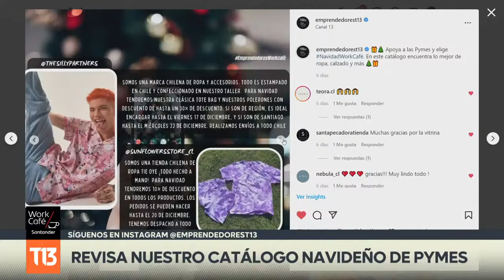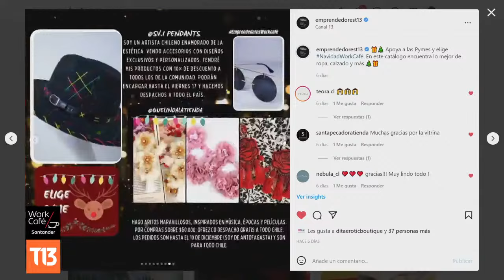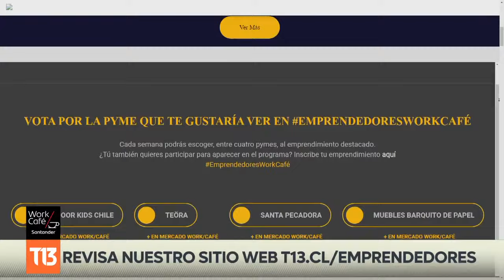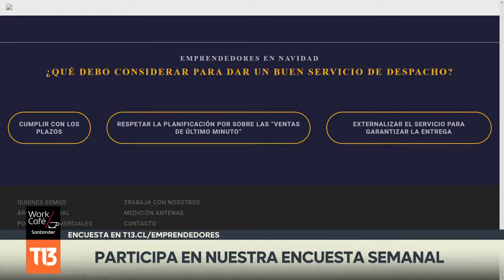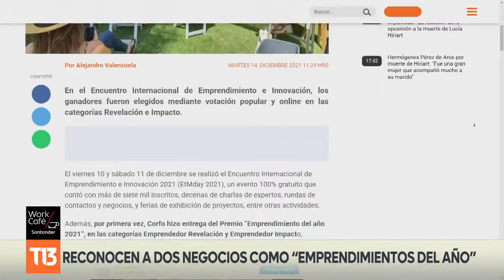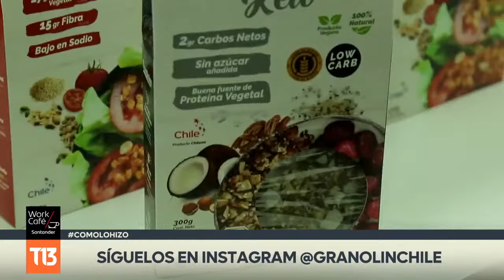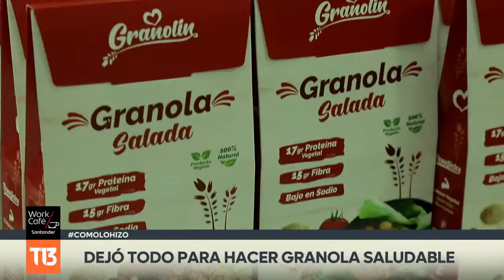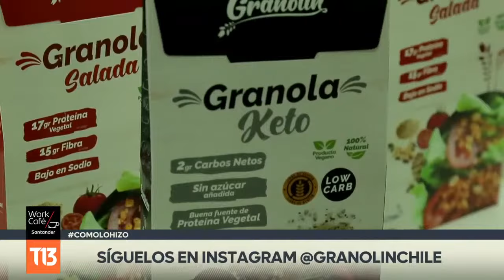Las claves para cumplir con los tiempos de despacho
En este capítulo nos enfocamos en cómo enfrentar las dificultades de los tiempos de despacho en Navidad. Conversamos con Jeannette Falconi, representante de Unegocios, quien analiza la situación del delivery en estas fechas.

En nuestra sección Mentores, conversamos con Juan Andrés Cabrera, cofundador de Rayo, que dio recomendaciones pensando en las pymes que realizan entregas de productos.

Los emprendimientos “Boa Vida” y "El emporio de la Osita" comparten sus historias y “Emporio La Julita” nos cuenta cómo lo hizo.